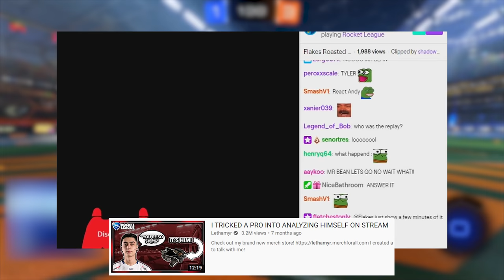HE CALLED ME A CHAMP 1... SO I CHALLENGED HIM